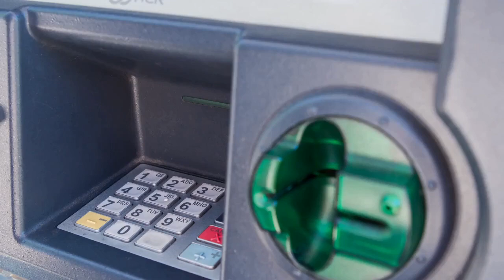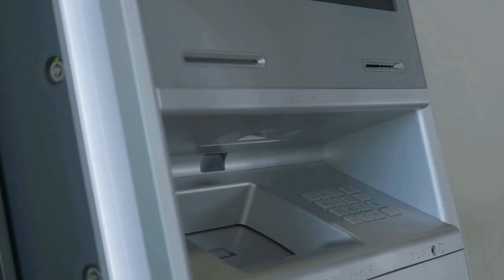How Much Money Is In A Typical ATM Machine?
Have you ever wondered about the hidden fortune tucked away inside those unassuming ATM machines we pass by every day?

Let's uncover the mystery of just how much cash these money dispensers hold and whether owning one might be a lucrative venture for you.

Number 1. How Much Money Is In A Typical ATM Machine?

Imagine walking by an ATM, its sleek design beckoning with promises of convenience. But have you ever stopped to think about the actual amount of money residing within? Well, the truth might surprise you.

While your personal withdrawal limit might tap out at a few hundred or thousand dollars, the average ATM typically holds between $50,000 to $200,000. Now, this range can vary based on a few factors such as location, size, and the mix of bill denominations it dispenses.

Let's break it down further. A smaller ATM, say one found in a convenience store, might hover around the $50,000 mark.

On the other end, those large banking ATMs you find in bustling city centers could hold up to a whopping $200,000. So, the next time you punch in your PIN, remember that there's a good chunk of change behind those digits, ready to be dispensed.

Number 2. Are ATMs worth owning?

Now, onto the juicy question of whether owning an ATM is a golden ticket to financial success. Here's the scoop: the income potential from an ATM investment is two-fold.

Firstly, you earn a tidy sum each time someone swipes their card and pays the ATM surcharge. This alone can add up to a nice passive income stream. But wait, there's more!

Having an ATM on your property, whether it's a store or a business, can also significantly boost foot traffic. It's not uncommon for ATM users to step in for a quick cash grab and end up making additional purchases while they're there.

So not only are you earning from the surcharge, but you're also enticing customers who might not have visited otherwise. It's a win-win situation that has many entrepreneurs eyeing ATMs as a savvy investment choice.